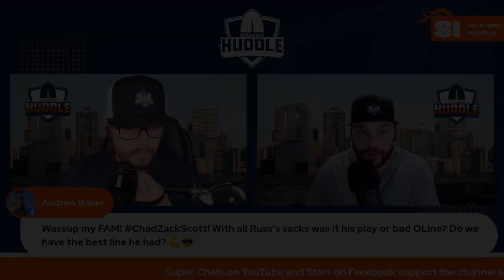Predicting Denver Broncos Starting Offensive Line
Who will be the starting five for the Denver Broncos offensive line to open the 2022 season? Chad and Zack weigh the options and give a prediction.

SHOW NOTES

Sunday - 6:00 p.m. Mile High Huddle Podcast
Monday - 6:00 p.m. Mile High Huddle Podcast
Tuesday- 7:30 a.m. Broncos for Breakfast
Tuesday - 6:00 p.m. Building the Broncos
Wednesday - 8:00 a.m. Beckoning the Broncos
Wednesday - 6:00 p.m. Mile High Insiders
Thursday - 7:30 a.m. Broncos for Breakfast
Thursday - 6:00 p.m. Mile High Huddle Podcast
Friday - 7:00 a.m. Legends of Mile High
Friday - 6:00 p.m. Dove Valley Deep Divers